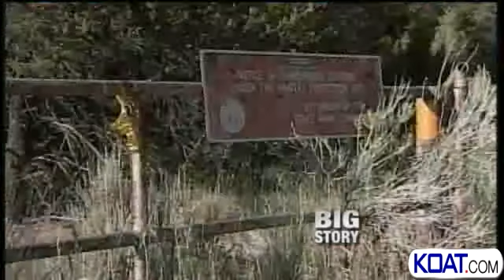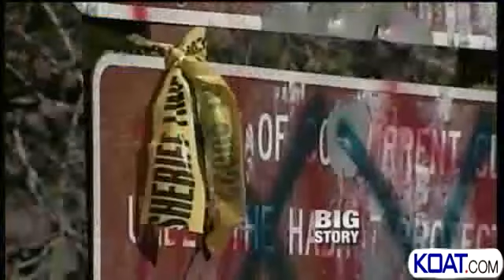Taos Police Concerned Over Gang Activity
Taos police say gangs have been a problem   for more than a decade, but hope a  new law enforcement task force will help  combat the problem.